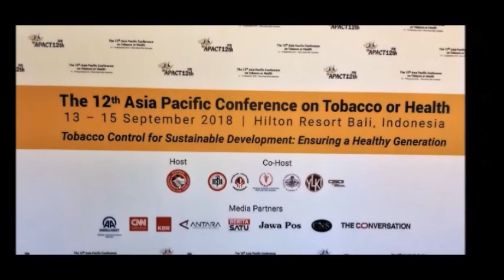Tobacco industry exploits social media and digital tools to expand markets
CNS Special Correspondent Rahul Kumar Dwivedi was in conversation with Dr Becky Freeman, Senior Lecturer at School of Public Health, The University of Sydney and NHMRC Early Career Research Fellow. CNS is an official media partner of the 12th Asia Pacific Conference on Tobacco or Health (12th APACT) in Bali, Indonesia (12-15 September 2018).

Dr Becky Freeman shares her invaluable insight on how tobacco industry is exploiting social media and digital online tools, to lure our children and youth and hook them to deadly tobacco products. She also shares how tobacco industry is leveraging social media and digital tools to exponentially grow new markets of electronic cigarettes, heat not burn tobacco products, other forms of electronic nicotine delivery systems, etc.

Dr Becky Freeman rightly says that “The biggest fear of the tobacco industry is that smoking will no longer be socially accepted. They are the masters of using media to promote tobacco products right from the beginning, be it TV, radio, or newspapers. And they are doing the same in digital era too. So, governments should invest in monitoring online media, make tobacco industry report on their marketing budgets, and frame policies and legislation that includes online social media to curb tobacco consumption".

Thanks

CNS Team
Facebook.com/CNS.page